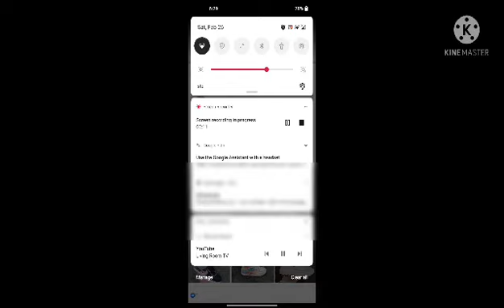PAANO MALALAMAN KUNG NAKIKITA NG AMO ANG LAMAN NG CELLPHONE.SMART TV SCREEN CASTING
screen casting